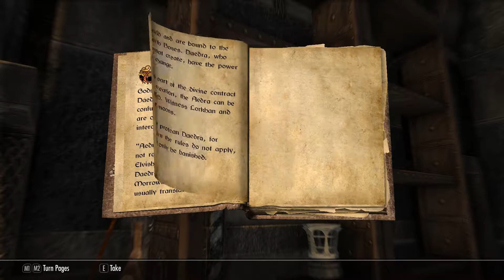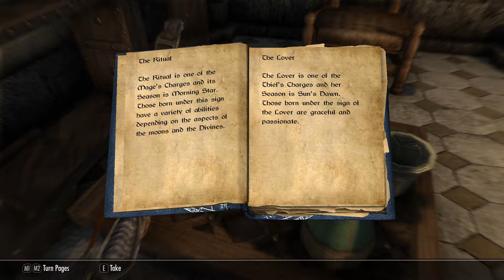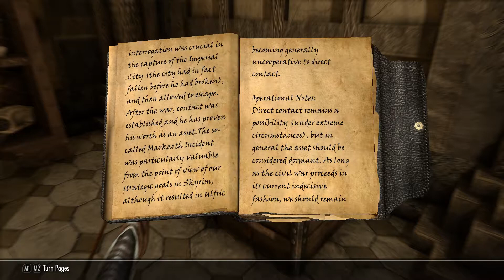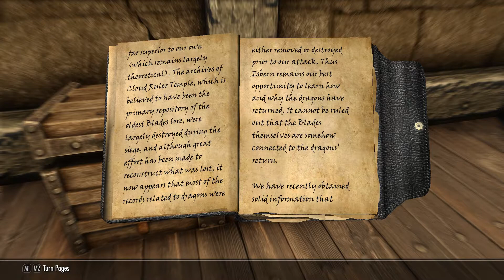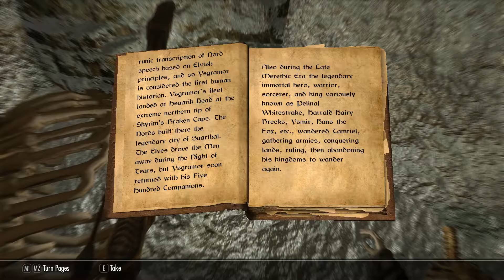Let's play Skyrim SE Modded PC - Part 21 [Diplomatic Immunity] (no commentary)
■  This is played on the Normal difficulty with music from start to finish.

■  This is a non-commentary walkthrough, meaning:

■  I will be completing towns, caves and quests
■  I will be asking Some available question
■  I will open and show all pages of any book/document/letter
■  I will show off items
■  Mods are used in this walkthrough

This walkthrough will take a lot of time, as the aim of this Video to be so the viewer can enjoy the the Walkthrough. it will include main mission with possibility of Dawnguard and Dragonborn DLC.

This game is played on a PC in 1080p 60FPS quality with Ultra graphical settings.

elder scrolls v wikipedia